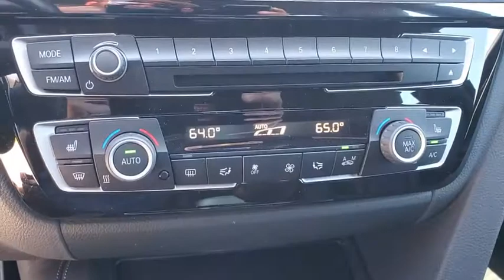2018 BMW M3 Tampa, Clearwater, St. Petersburg, Pinellas Park, Largo, FL J5J78316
Mineral Grey Metallic Used 2018 BMW M3 available in Tampa, Florida at Crown Mercedes of St. Petersburg. Servicing the Clearwater, St. Petersburg, Pinellas Park, Largo, FL area.

8302 US Hwy 19 N

Clean CARFAX.brbrPriced below KBB Fair Purchase Price!brbrbrMineral Grey Metallic 2018 BMW M3brbrbrCrown Eurocars has been awarded the Dealer of the Year for 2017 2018 and 2019 from Dealer Rater for our high standards of Customer Service. We achieved a 4.9 rating with over 1800 consumer reviews. Crown Eurocars researches the market on a daily basis to provide the best price upfront. All prices plus sales tax tag and titling and dealer service fee of $899.95 which represents cost and profits to the selling dealer for items such as cleaning inspecting adjusting new vehicles and preparing documents related to the sale.